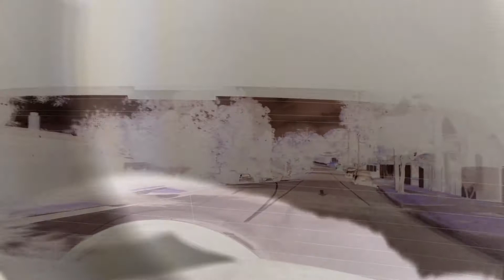Sinkin' Schooners - 20∞ [Official Music Video]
The first music video from Brisbane Psych-Pub-Wave band Sinkin' Schooners. Filmed in Saint Lucia, the story depicts a young couple who uncover and journey between the multitude of layers to their simple yet deep and intimate love. Is that what the actual song is about though? No. It's just another banger.

20∞

Fall, fall into the sky
But I don’t know why
No, no one else around
But I don’t make a sound

Don’t, don’t you turn away
I’ve got much more to say
Time, time is running out
So what’s it all about?

High, high above the trees
So high, overseas
How, how could I explain
When it all seems in vain?

Sky, sky is falling down
A smile turns to a frown